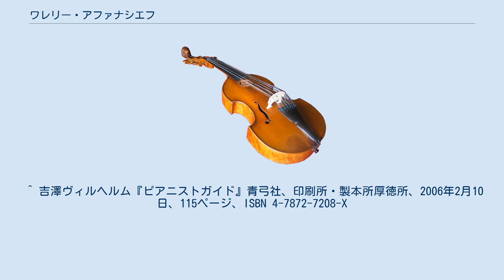ワレリー・アファナシエフ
ワレリー・パヴロヴィチ・アファナシエフ（ロシア語: Валерий Павлович Афанасьев、ラテン文字転写例: Valery Afanassiev、1947年9月8日 - ）はロシアのピアニスト、詩人・作家である。
 日本ではvの子音を正確に反映させてヴァレリー・アファナシエフと表記されることも多い。
ときにバレリー・アファナシエフという表記も見られる。
 モスクワ生まれ。
モスクワ音楽院にてエミール・ギレリスとヤコフ・ザークにピアノを師事。
1969年にライプツィヒ・バッハ国際コンクール、1972年にブリュッセルで行われたエリザベート王妃国際音楽コンクールにおいて優勝。
1974年ベルギーのシメイ城での演奏旅行を終えた際、西側への政治亡命を決行し、ベルギー国籍を取得している。
 以前はヴェルサイユに暮らしていたが現在はブリュッセルの郊外に住み、音楽活動のかたわらフランス語で詩作や小説の執筆にも取り組んでいる。
リサイタルではさまざまなパフォーマンスを行うこと、とりわけ、自作の詩や哲学的なエッセイを朗読することで知られる。
 近年は指揮者としての活動にも取り組んでいたが、オーケストラが言うことをきかないということで、指揮活動からは撤退した。
異才、鬼才、思索するピアニストなどと呼ばれてその個性を讃えるファンもあり、きわめて遅めのテンポ設定および間の取り方、透徹した音の響かせ方、その為のペダルの使い方をすることもしばしばというイメージがあるが、実のところ、そうしたスタイルばかりではなく、表現の抽斗は多彩である。
 ムソルグスキーの『展覧会の絵』のようなお国ものもレパートリーに入っているが、世界的にはベートーヴェンやシューベルトのソナタ、ブラームスの後期小品集のようにドイツ・ロマン派のピアノ曲の中でも、わりあい渋めのレパートリーとその独特な解釈ゆえに有名である。
かつてはギドン・クレーメルの室内楽演奏のパートナーとしても有名だった。
 ^ 吉澤ヴィルヘルム『ピアニストガイド』青弓社、印刷所・製本所厚徳所、2006年2月10日、115ページ、ISBN 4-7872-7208-X